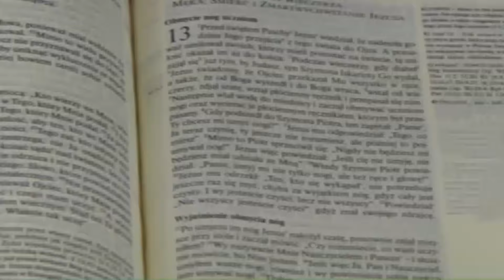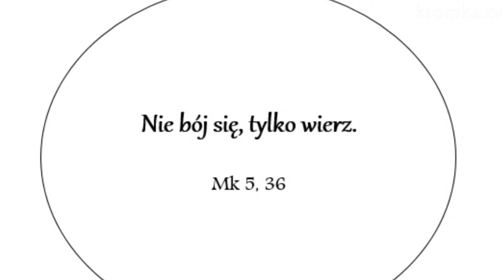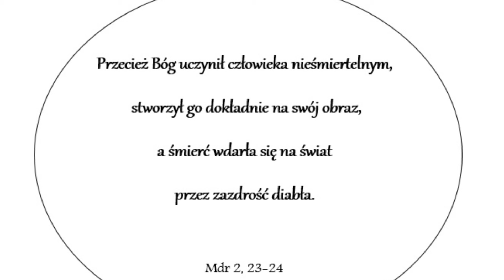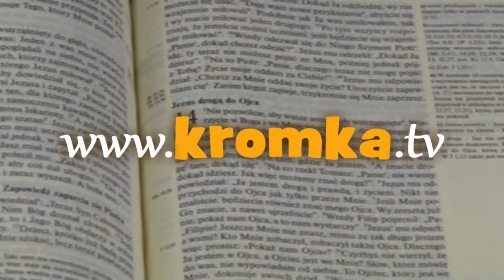Nie bój sie, tylko wierz!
Czy choroba jest największą tragedią życia? Czy jest coś poza tym światem. Czy istnieje jakieś życie po. Jak zmierzyć się z trudnym pytaniem o sens cierpienia.

A pewna kobieta od dwunastu lat cierpiała na upływ krwi. Wiele przecierpiała od różnych lekarzy i całe swe mienie wydała, a nic jej nie pomogło, lecz miała się jeszcze gorzej. Słyszała ona o Jezusie, więc zbliżyła się z tyłu między tłumem i dotknęła się Jego płaszcza. Mówiła bowiem: „Żebym się choć Jego płaszcza dotknęła, a będę zdrowa”. Zaraz też ustał jej krowotok i poczuła w ciele, że jest uzdrowiona z dolegliwości. Jezus także poznał zaraz w sobie, że moc wyszła od Niego. Obrócił się w tłumie i zapytał:„Kto dotknął się mojego płaszcza?” Odpowiedzieli Mu uczniowie: „Widzisz, że tłum zewsząd Cię ściska, a pytasz: «Kto się Mnie dotknął?»”. On jednak rozglądał się, by ujrzeć tę, która to uczyniła. Wtedy kobieta przyszła zalękniona i drżąca, gdyż wiedziała, co się z nią stało, upadła przed Nim i wyznała Mu całą prawdę. On zaś rzekł do niej: „Córko, twoja wiara cię ocaliła, idź w pokoju i bądź uzdrowiona ze swej dolegliwości”. Gdy On jeszcze mówił, przyszli ludzie od przełożonego synagogi i donieśli: „Twoja córka umarła, czemu jeszcze trudzisz Nauczyciela ?” Lecz Jezus słysząc, co mówiono, rzekł przełożonemu synagogi : „Nie bój się, tylko wierz”. I nie pozwolił nikomu iść z sobą z wyjątkiem Piotra, Jakuba i Jana, brata Jakubowego. Tak przyszli do domu przełożonego synagogi. Wobec zamieszania, płaczu i głośnego zawodzenia wszedł i rzekł do nich: « Czemu robicie zgiełk i płaczecie? Dziecko nie umarło, tylko śpi». I wyśmiewali Go. Lecz On odsunął wszystkich, wziął z sobą tylko ojca, matkę dziecka oraz tych, którzy z Nim byli, i wszedł tam, gdzie dziecko leżało. Ująwszy dziewczynkę za rękę, rzekł do niej: „Talitha kum”, to znaczy: Dziewczynko, mówię ci, wstań”. Dziewczynka natychmiast wstała i chodziła, miała bowiem dwanaście lat. I osłupieli wprost ze zdumienia. Przykazał im też z naciskiem, żeby nikt o tym nie wiedział, i polecił, aby jej dano jeść (Mk 5,21-43).

249 Kromka Słowa Bożego 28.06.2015 - XIII Niedziela Zwykła, rok B